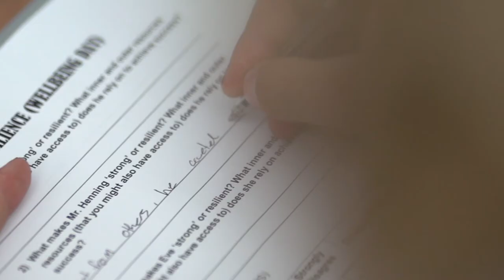Australian Industry Trade College